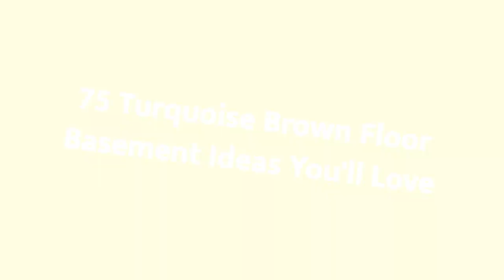75 Turquoise Brown Floor Basement Design Ideas You'll Love ⭐️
0:00:00 - Intro
0:00:12 - Turquoise Brown Floor Basement Design Ideas You'll Love: Inspirations 1 to 25
0:01:09 - Turquoise Brown Floor Basement Design Ideas You'll Love: Inspirations 26 to 50
0:02:17 - Turquoise Brown Floor Basement Design Ideas You'll Love: Inspirations 51 to 75